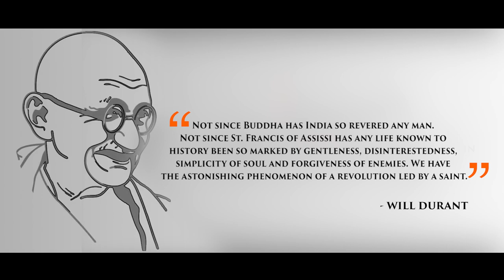Europe & Eurasia (Medley)